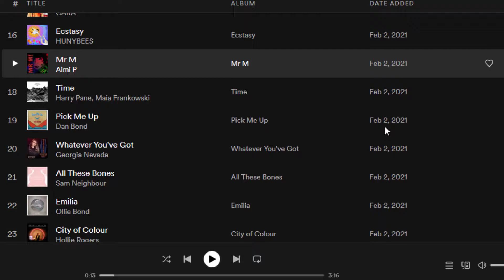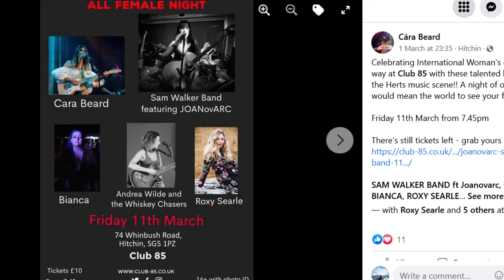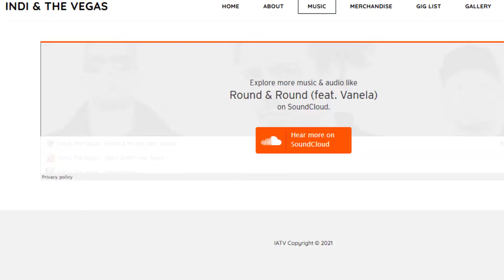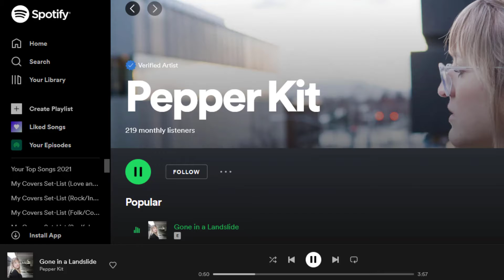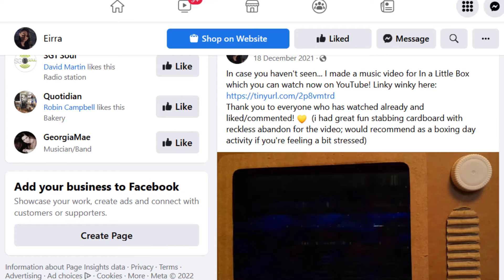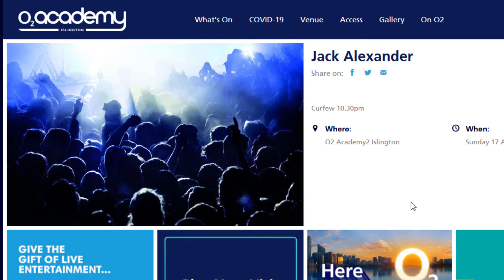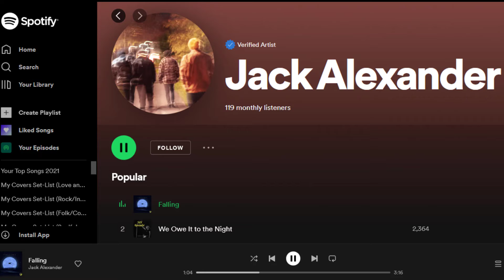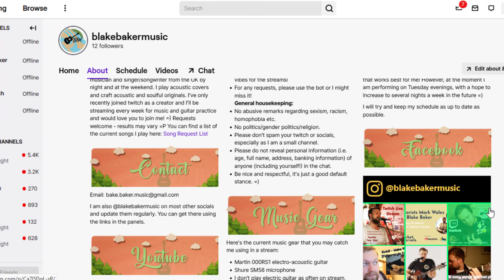Local Music Guide - February 2022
Hi Folks!

Hope you're doing well! As we are midway into March 2022, here is another monthly music guide where I cover 5 incredible musical acts that you may not know of, and their recent releases. Featured in this episode are Roxy Searle, Indi And The Vegas, Pepper Kit, Eirra, and Jack Alexander.

All the links to everyone I mention are below. Keep supporting live music, and lots more content to come soon!

Thanks
Blake

As mentioned in the video, I'm now streaming every week on twitch too! You can get me here:

Artists featured in this episode:
Roxy Searle